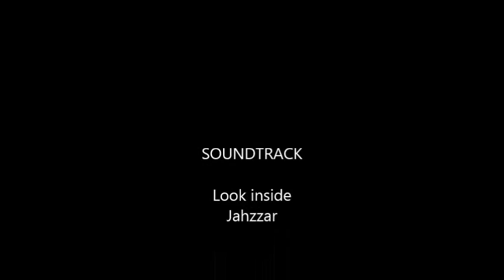Best of Belfast - by Hotelsireland.com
See our favourite hotels and things to do in the beautiful city of Belfast!